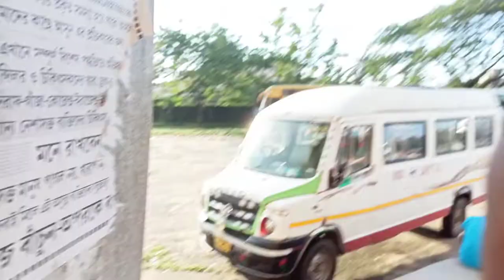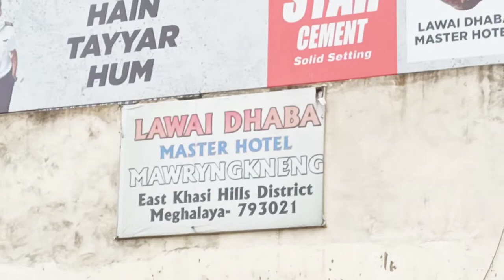My First Vlog|Travelling to Guwahati,Assam 🤗 | Silchar To Guwahati By Bus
Travelling To guwahati | Guwahati Ke Liye Nikal Gaye  🤗| Silchar To Guwahati By Bus

About me

Name *Pritish Goala
             From Assam🏞️
             Student 👨‍🎓